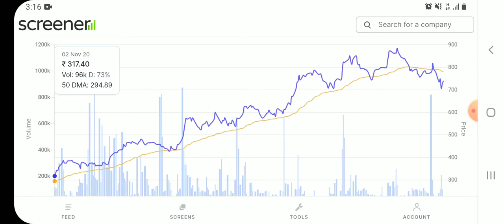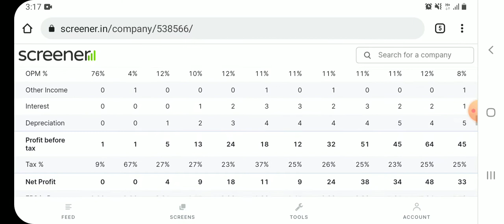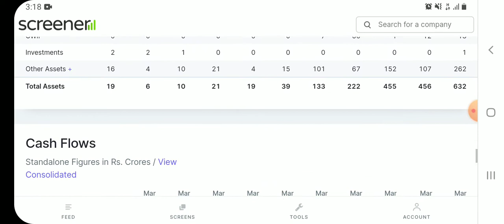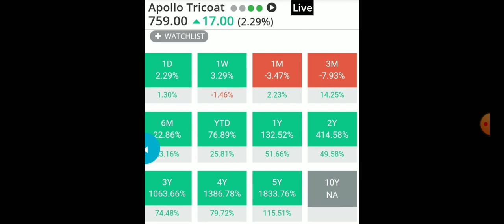इस दिग्गज Stock को तुरंत दबोच के रख लो गिरावट सिर्फ एक मौका है चुकना मत वरना पछताओगे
1.Alkyl Amines.   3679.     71℅.            21290℅

2.Bajaj Finance    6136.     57℅.            9794℅.

3.Deepak Nitrate 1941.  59℅                 10416℅

4.Vaibhav Global  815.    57℅                  8949℅

5.Hle Glascoat.   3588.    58℅               10123%

6.Bharat Rasayan 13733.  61℅              10629℅

7.Relaxo Footwear 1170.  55%              7752℅

8.Balaji Amines. 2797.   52℅                   6664℅

9.Jyoti Resins.      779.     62℅               11787℅

10.Avanti Feeds. 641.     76℅                 27904℅

Balaji Amines share returns history.                                           Balaji Amines share news
 Balaji Amines stock quarterly result                                          Balaji Amines stock price history
Balaji Amines   product
 Balaji Amines balance sheet
Balaji Amines multibagger
 Balaji Amines dividend history
Jyoti Resign stock technical analysis
Jyoti Resign stock target
Jyoti Resign share price target
Jyoti Resign share ipo price
Jyoti Resign share price target 2030
Jyoti Resign stock sales growth
Irctc share price
 Irctc share
 Irctc share today price
 Irctc share result date
Irctc  share price bse
Irctc  share returns history
Irctc  stock target 2021
Irctc  share price target 2022
Irctc share price target tomorrow
Irctc  share ipo price
 Irctc share price target 2030
 Irctc stock sales growth
Irctc stock 10 year return
 Irctc share 10 year cagr
 Irctc stock split history
Irctc stock bonus history
Irctc stock split date
 Irctc share bonus date
Irctc stock bonus ratio
Irctc  share quarterly result
Irctc stock quarterly result
Irctc  stock price history
Irctc  product